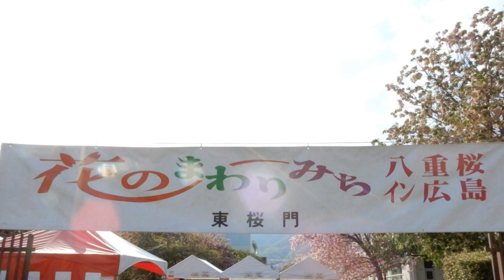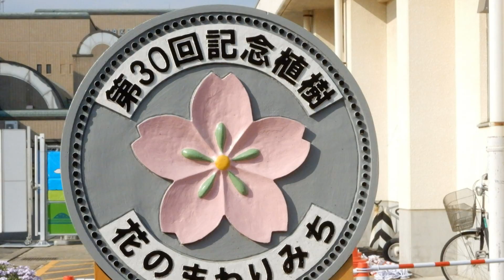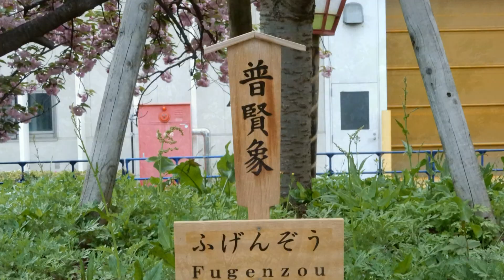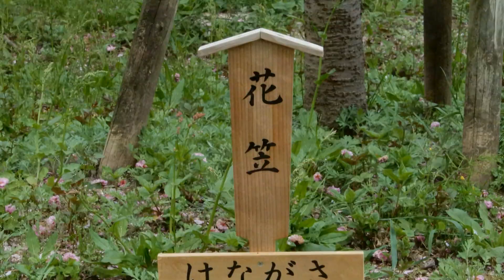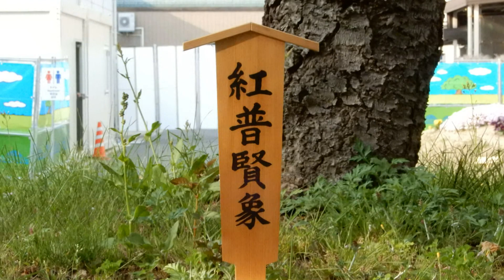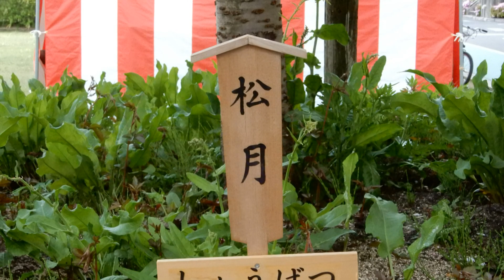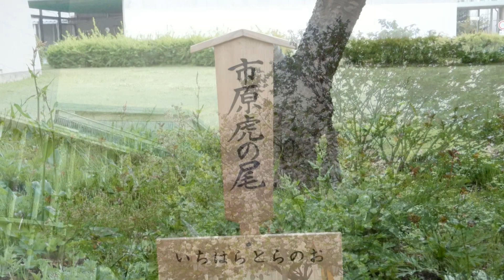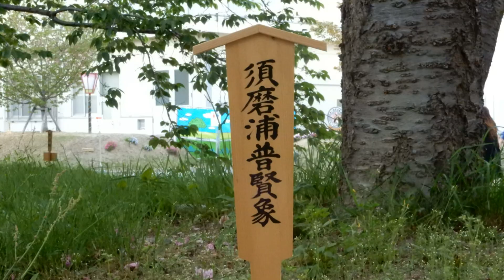造幣局「花のまわりみ八重桜｣最終日だ！兼六園菊桜さようなら！25分のスライド動画 2022. 4. 19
令和４年４月１９日（火）
造幣局「花のまわりみ八重桜｣最終日だ！
正面入場門を入って右の大きな八重桜が「福禄寿」だ。
大体順番に撮影しています。
兼六園菊桜さようなら！
25分のスライド動画